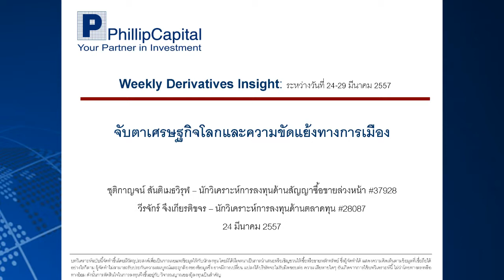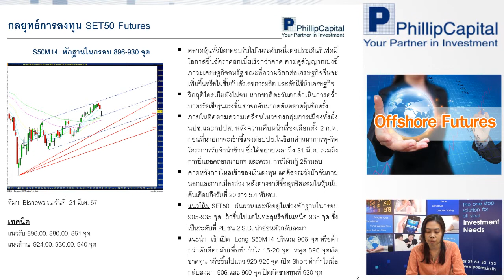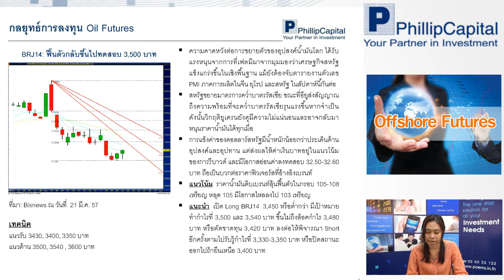ฟิลลิปพิชิตการลงทุนตลาดอนุพันธ์ (24 -- 28/3/57)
รับฟังกลยุทธ์การลงทุนรายสัปดาห์ได้ที่นี่ ทุกวันศุกร์ค่ะ หากมีข้อสงสัย ต้องการคำแนะนำติดต่อ คุณชุติกาญจน์ สันติเมธวิรุฬ เลขทะเบียนนักวิเคราะห์ 37928 Tel.02-6351700 #494